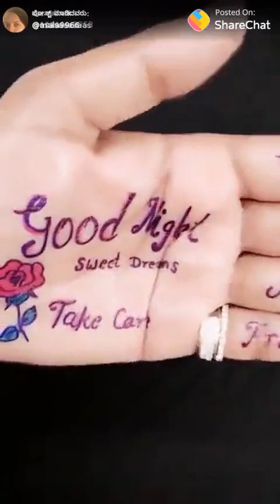July 6, 2022